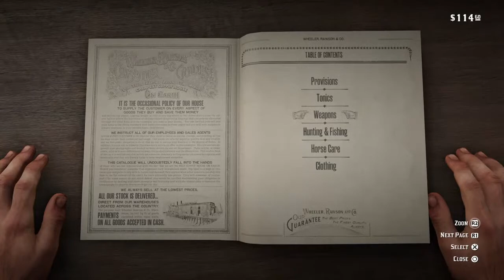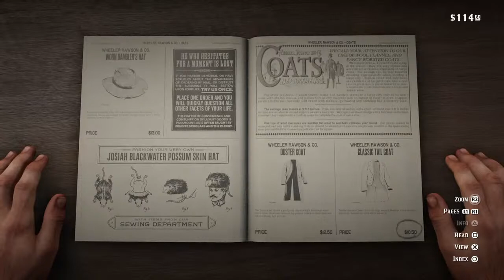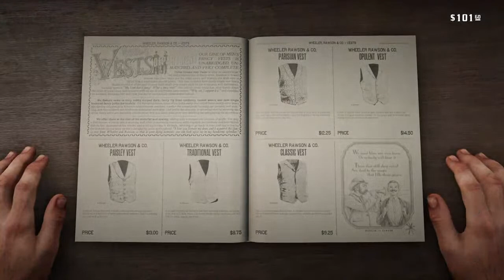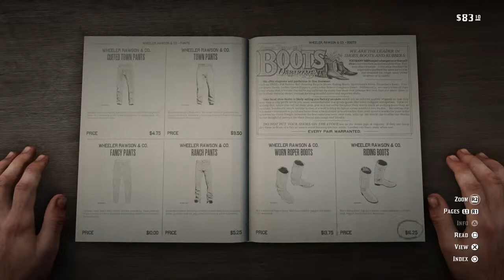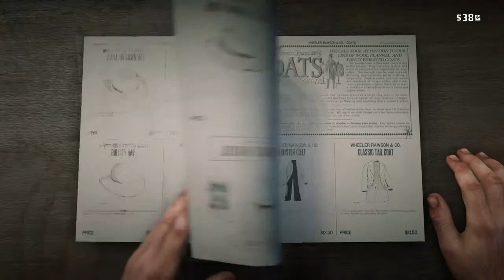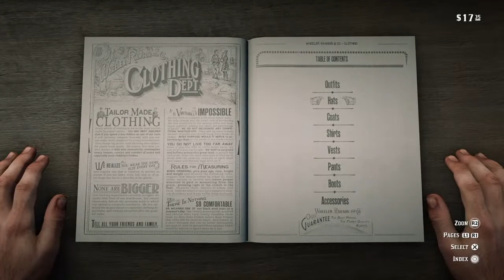Antimeech gaming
Publicly antisocial